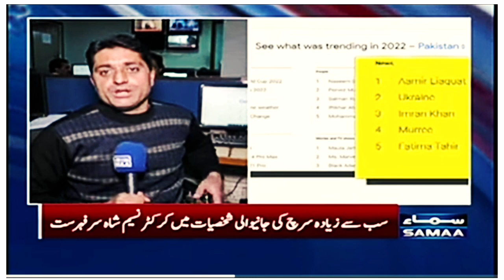Pakistan ma Google par sabsa zeyada keya search keya gaya 2022|google top searches 2022#Kashif Mayo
Pakistan ma Google par sabsa zeyada keya search keya gaya 2022#Kashif Mayo
This channel name is Kashif Mayo.
Aj ke es video ma men apko bata na vala hon ka 2022 ma Pakistani avam na Google par sab sa zeyada keya search keya.

Ishaq Dar| Maryam Nawaz | Bilawal Bhutto | PM
Samaa Tv | Samaa Live Tv | Samaa Live News
SAMAA TV is Pakistan's first private satellite news | channel that provides live transımission
simultaneously from five cities of Pakistan: Karachi,Lahore, Islamabad, Quetta and Peshawar.